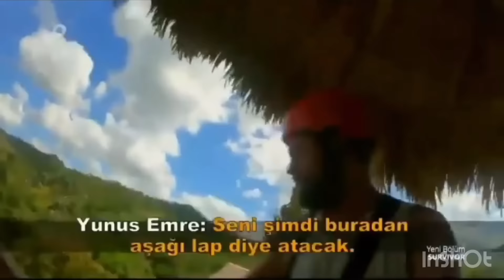Yunus Emre The Alfanın Öz Evladı Survivor Troll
Survivor Yunus Emre Özden Troll
Survivor Yunus Emre Özden İlk Defa Bi Kadına Yenilmiyorum